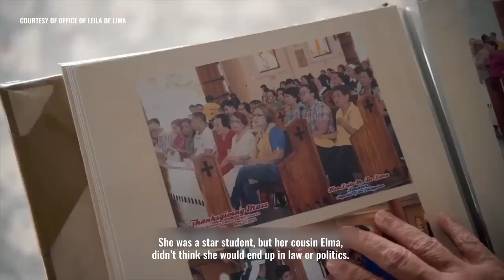Ang Leila De Lima na hindi binago ng kulungan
Payo ng mga kaibigan, magpahinga muna si dating senador Leila De Lima. Kalimutan muna ang pulitika kahit sandali, pero may mga bagay na hindi niya pwedeng isantabi.